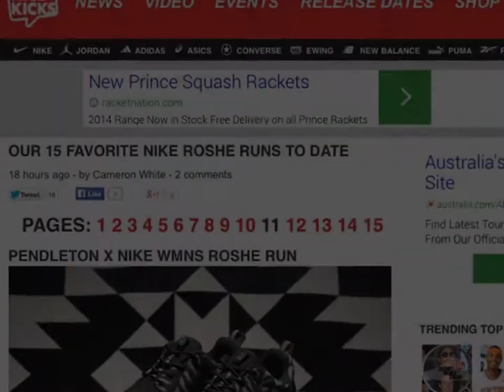Arkground Enterprise: Native American Blanket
Pendleton & It's alternatives at a rock bottom price